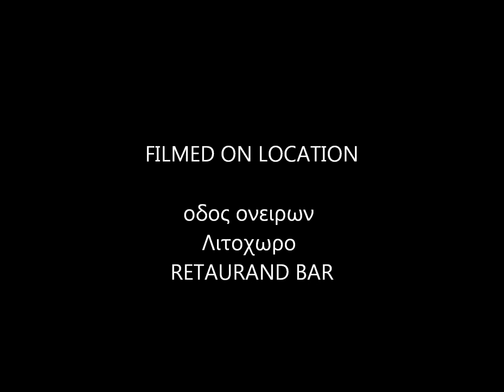οδος ονειρων Λιτοχωρο